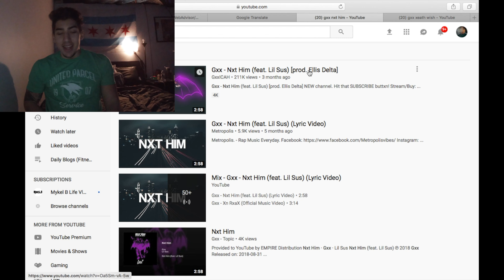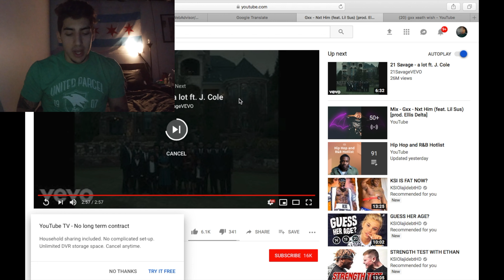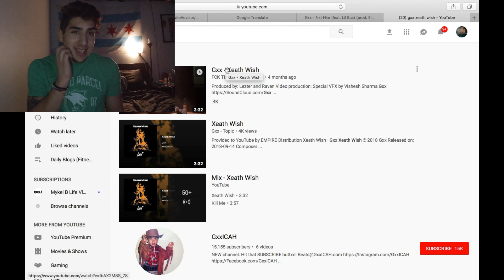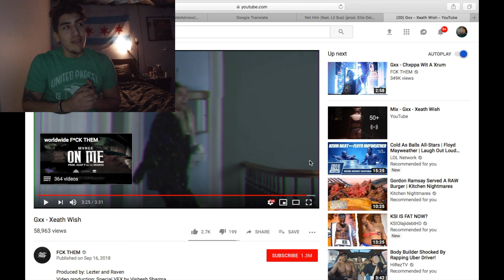My Reaction to 2019 "Rap" (Gxx - Nxt Him) (Gxx - Xeath Wish)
I was surprised about these two songs, they were not as good as I expected.